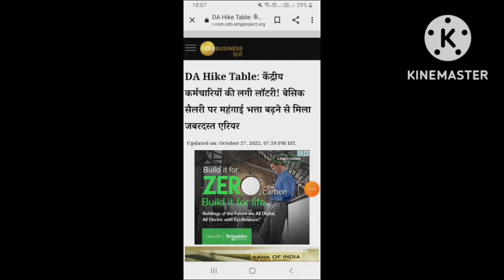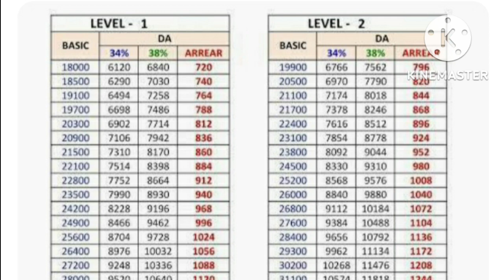सभी कर्मचारी और पेंशनरों के लिए जबरदस्त खुशखबरी।